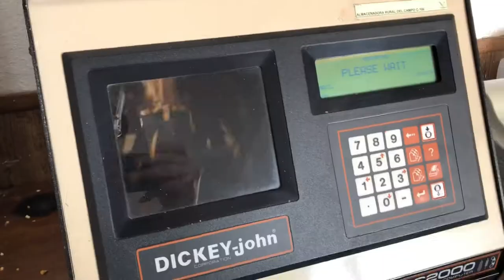Corn Harvest 2020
A simple video put together on my iphone of our Corn harvest season 2020. Hope you enjoy.